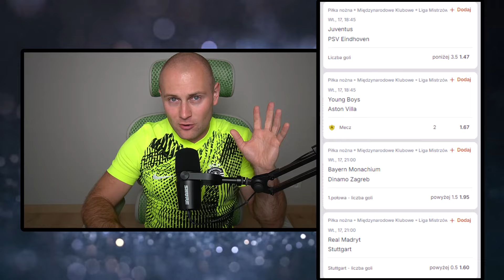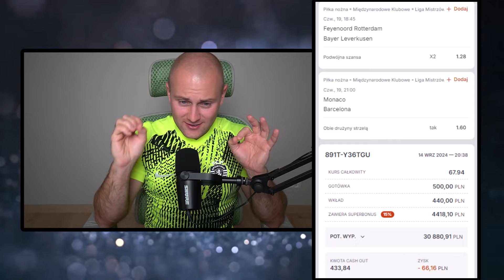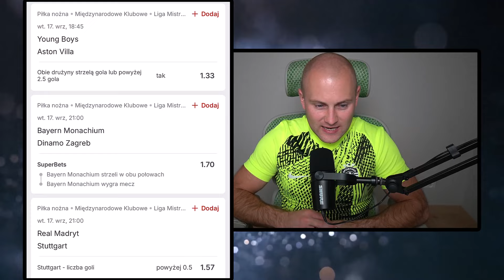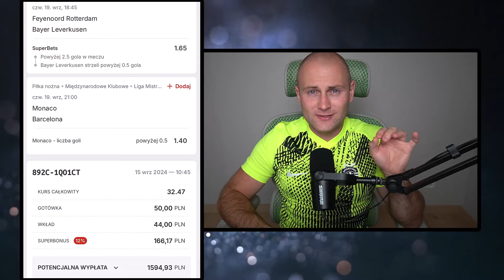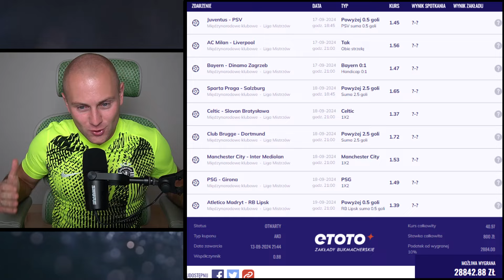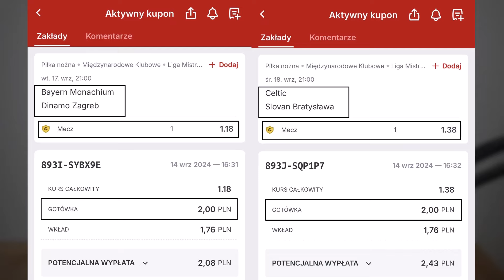58 TYSIĘCY ZŁOTYCH (😳😳) na DWÓCH TAŚMACH z LIGĄ MISTRZÓW!